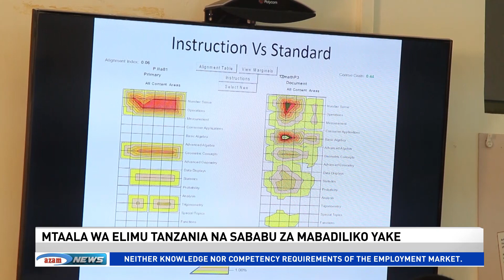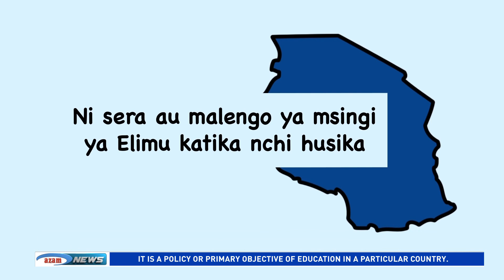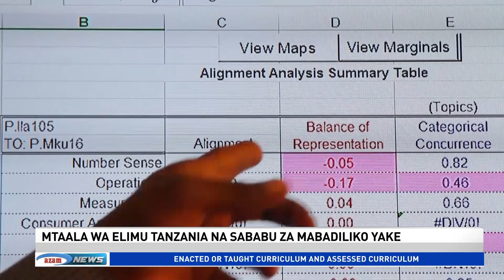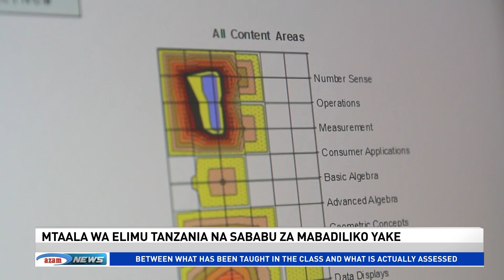UFUNGUO: Mtaala wa Elimu Tanzania na sababu za mabadiliko yake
Dira ya nchi yoyote ile ni kuwa na taifa lenye maendeleo huku maendeleo hayo yakiwa miongoni mwa watu wake pamoja na ardhi iliyopo nchi husika.
Ili kufanikiwa kwa hilo wataalamu wa elimu wanaamini elimu ndio nyenzo muhimu zaidi ya kuleta maendeleo huku mitaala ya elimu ikiwa ndio kitu kinachoweza kujenga elimu itakayotolewa kwa watu.
Je, mitaala ya elimu kwa Tanzania inaweza kusaidia nchi kusonga mbele na kuleta mafanikio makubwa?
Faraja Sendegeya amezungumza na wataalamu wa elimu juu ya mtaala wa elimu kwa ngazi ya Sekondari.